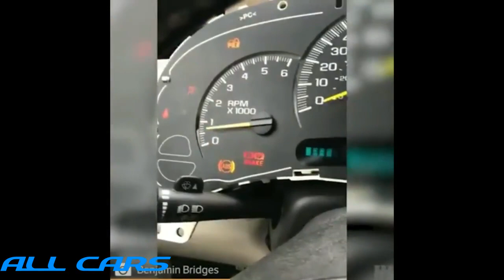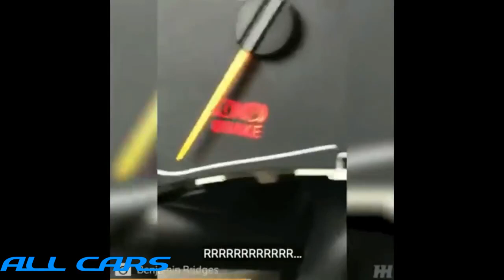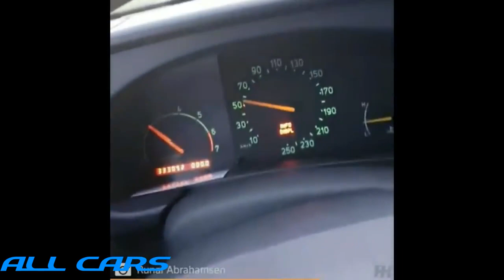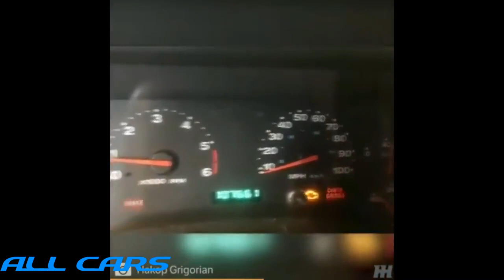BEST EPIC CAR FAIL COMPILATION! #2 - try not to laugh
BEST MECHANICAL EPIC FAIL COMPILATION!

Original Video:

Kanal: All Cars